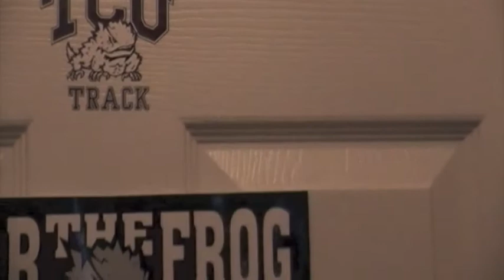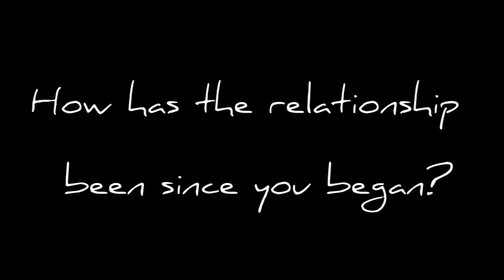Behind The Blog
A Cover Ground "Behind the Blog" video, find out how they're blogging & some more goodies!...